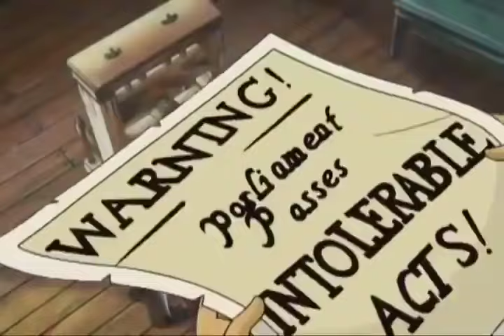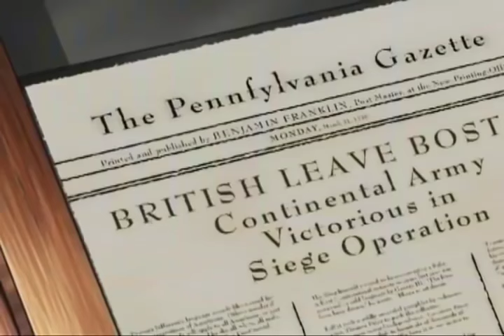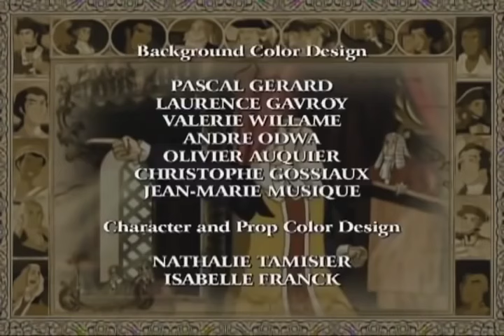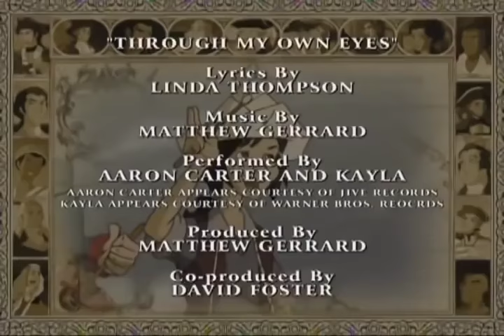🇺🇸 Liberty's Kids 110 - 4th of July Special! Washington Takes Command | History Cartoon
Learn about the history of George Washington for Kids!

George Washington arrives in Boston to take command of the army (7/3/75).  He has no idea if the New Englanders will follow a Virginian, but he is a born leader and quickly takes charge of the defense of Boston.  After a yearlong siege, the British withdraw to New York (3/4/76).Sarah, James and Henri travel to Massachusetts with Washington and see him pull together the diverse group of men into a Continental army.  James accompanies Henry Knox to Fort Ticonderoga to bring back the cannons which finally help to drive the British from Boston.  James and Sarah proudly watch the raising of the new Grand Union flag.